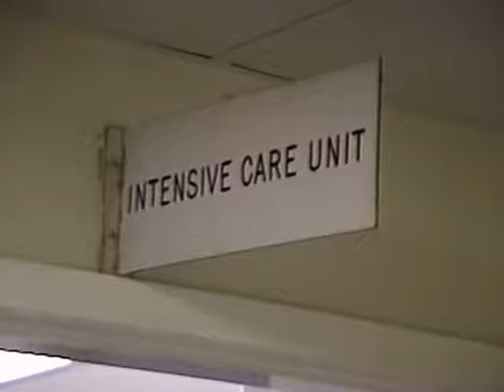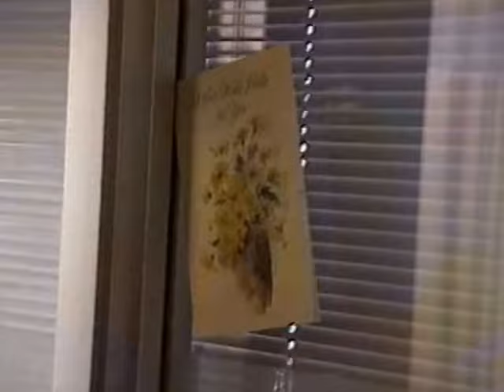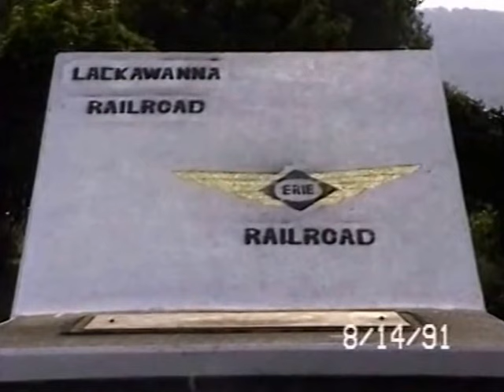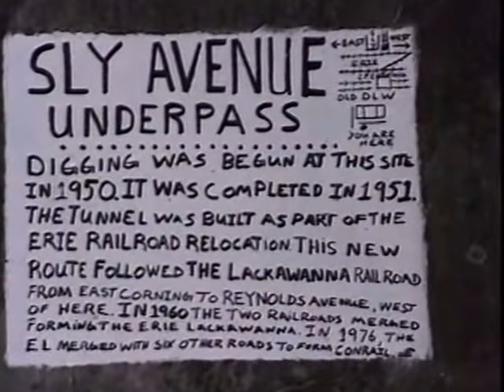RDMVTL 280 ~ 8/14/1991 GRANDMOTHER ROSS IN THE HOSPITAL @ BATH , NY [KARI 33]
HAMMONDSPORT , NEW YORK ~ 12:12 PM (EST) Visiting my Grandmother in the Hospital. She was released soon after with a stable diagnosis .
(G)